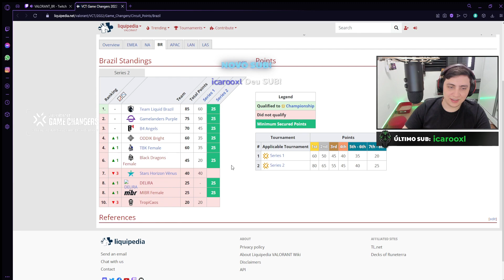TIXINHA EXPLICOU PORQUE A LIQUID PODE PERDER A VAGA NO MUNDIAL